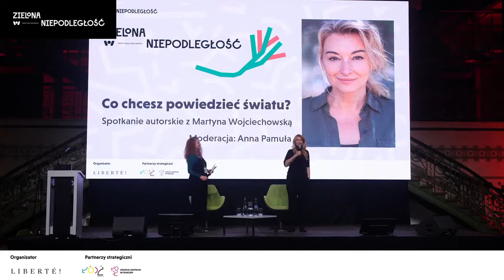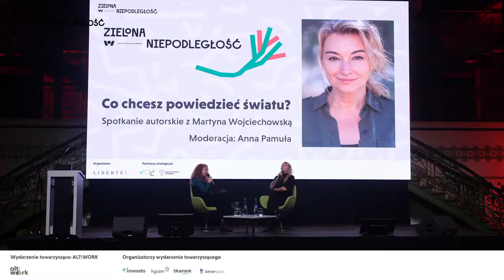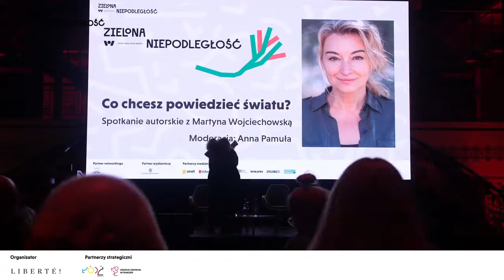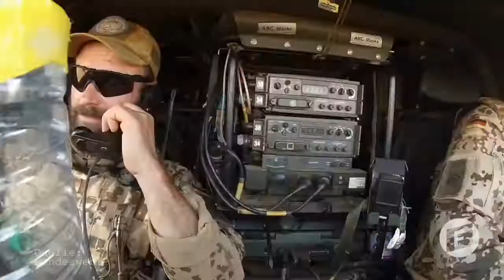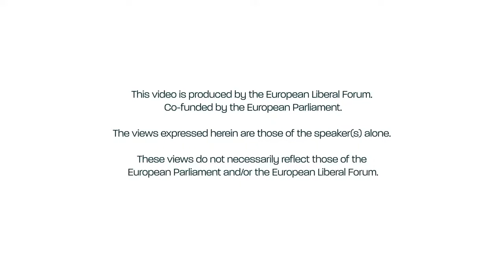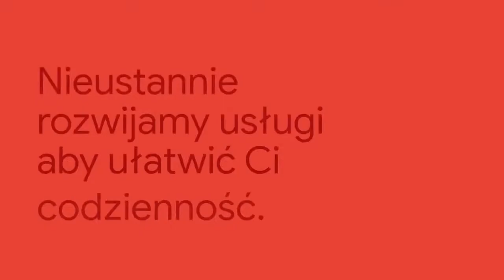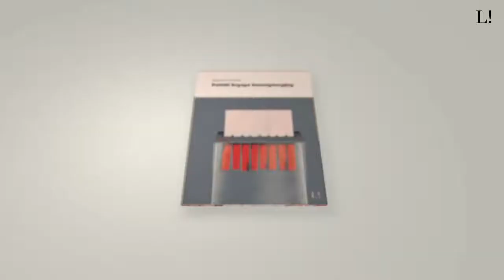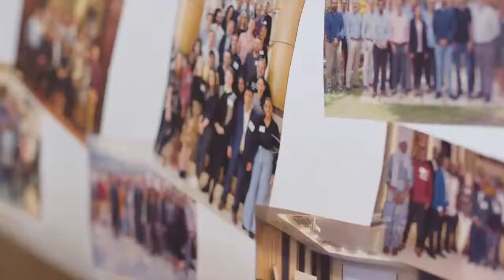Martyna Wojciechowska What do you want to say to the world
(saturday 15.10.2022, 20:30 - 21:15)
- meeting

Martyna Wojciechowska – journalist, traveler, author of books
Moderation: Anna Pamuła – reporter, writer

Martyna Wojciechowska – journalist, traveler, author of books. An economist with an MBA diploma, a journalist by passion. Author of a series of podcasts and videos on YouTube DALEJ. Founder of the UNAWEZA Foundation, which helps women spread their wings by providing them with equal economic, social and legal opportunities.

For 10 years she was an editor-in-chief of the Polish edition of ‘National Geographic’ and ‘NG Traveler’ magazines. She has produced more than 100 episodes of her original travel series Woman at the End of the World, which is broadcast in more than 60 countries around the world. She was the second Polish woman to conquer the Crown of the Earth, and was the first woman from Central and Eastern Europe to complete the Dakar Rally. A member of The Explorers Club and the author of many best-selling books.

Anna Pamuła – reporter working with Gazeta Wyborcza and Chidusz, columnist for Wysokie Obcasy and the French magazine Parents, author of the reportage “Polacos. Chajka sails to Costa Rica” (Czarne, 2017) and the book nominated for many literary awards “Turmoil. France on the Edge” (Agora 2020), as well as “Mamans du Monde” published in France (the polish version will be published in 2022 under the title “Mothers of the World” (Agora). She also cooperates as a writer and editor with Martyna Wojciechowska, Sonia Kronlund and James Oeslend. She lives in France, speaks seven languages but loves Yiddish the most (which she is still learning). She also works full-time at home, together with her husband taking care of her 8-year-old son Józio.